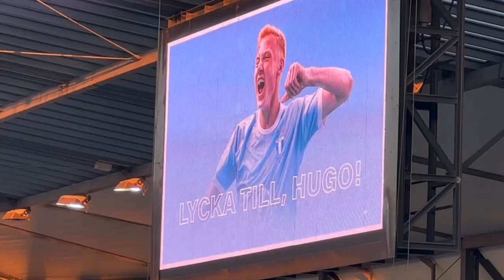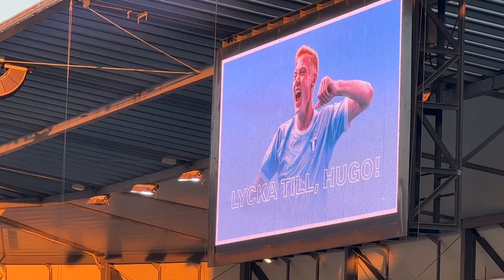Unforgettable Farewell: Witnessing Hugo Larsson's Last Game for Malmö FF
In this vlog, I take you to Malmö to watch Hugo Larsson's last game for Malmö FF before he moved to Eintracht Frankfurt. I will miss(!) miss Larsson scoring the first goal in a 5-0 win. But you will get to see him receive a standing ovation from the fans as he's subbed off in the 82nd minute. It was an emotional day for Larsson and the fans, but it was also a day to celebrate a young player who has achieved great things at Malmö FF. The vlog will also give you a feel for the atmosphere at Malmo's home games.

Chapter Times
00:00 Introduction
00:14 Walk into the stadium
00:57 Pre-match crowd
01:57 First Half
03:05 Half Time
03:22 Second Half
04:36 Goodbye Hugo

Malmo Anthem
Oh, we love Malmö FF
Yes, we are passionate about our team
Under sky blue clouds
We get stronger and better every day
Beyond time and beyond space
Through the city's green parks
Malmö's hearts and souls are in bloom
See Sweden's best there
Proud and strong
And when the storm rages
We give everything
Ever since the old days
Under our light blue banner we stand up
Too sky blue
Hello Malmö
Proud and strong
We give everything
Too sky blue
Hello Malmö

The music on this channel is from Artlist.